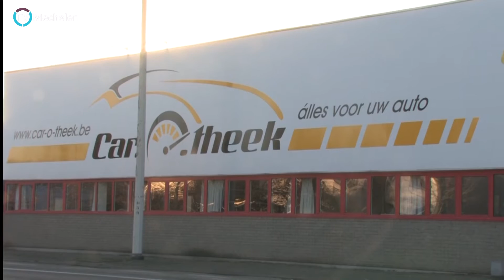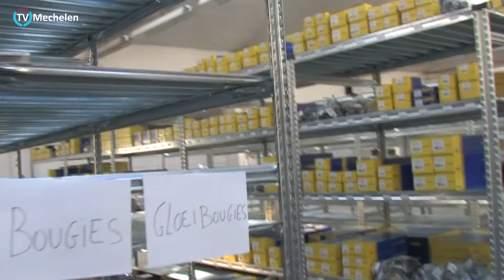Car o theek een autospeciaalzaak met biljart,bier en babbel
Vandaag opent Car-o-theek, een nieuwe speler op de Mechelse auto-onderdelenmarkt, zijn deuren voor particulieren en professionals.

 Car-o-theek is niet de zoveelste in de rij want uniek in zijn soort:

Car-o-theek focust op zijn klanten en hun behoeftes,

Car-o-theek luistert aandachtig naar zijn klant en stuurt bij waar nodig,
Car-o-theek geeft professionele workshops voor zijn klanten,
 Car-o-theek ontmoet zijn klanten ook graag in een ontspannen sfeer